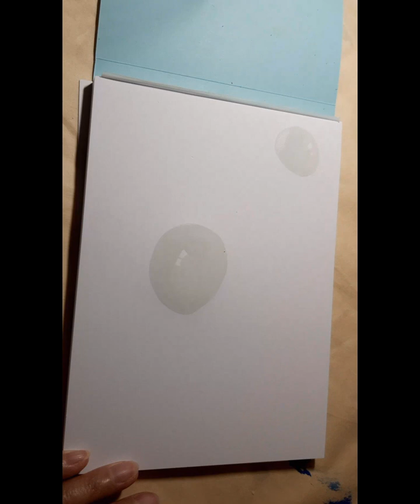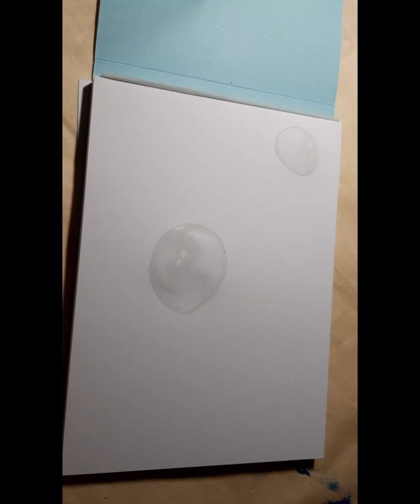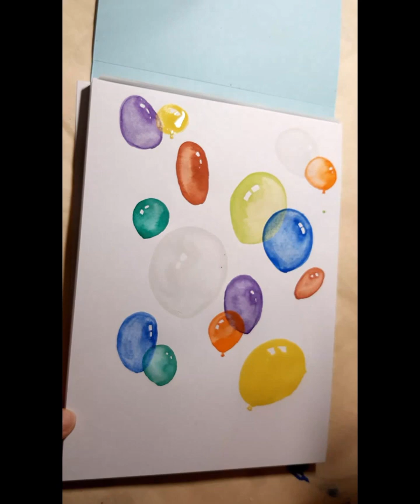Isaiah 이사야 48장15절 Dear사랑하는 Frida프리다에게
I am sending a postcard of a balloon picture to a person with the same name as today.🎈
Please leave your address in the E-mail.
Have a wonderful day toda🎈🎈🎈
Today's Name: Frida

오늘의 이름과 동명이신 분께 풍선그림 엽서를 보내드립니다. 🎈
메일에 본인의 주소를 남겨주세요.
오늘도 멋진 하루 되세요🎈🎈🎈
오늘의 이름: 프리다

Ich sende Ihnen eine Luftballons-Bildkarte mit dem gleichen Namen wie heute. 🎈
Bitte hinterlassen Sie Ihre Adresse in der E-Mail.
Haben Sie einen schönen Tag noch heute🎈🎈🎈
Name des Tages: Frida

If you leave your name, I will prepare a balloon postcard to you in the next video. 🎈🎈🎈
이름을 남겨주시면 다음영상으로  당신에게 보내는 풍선엽서로 준비하겠습니다.

🎵Track : Thinking about you